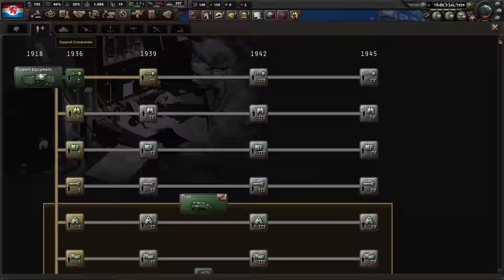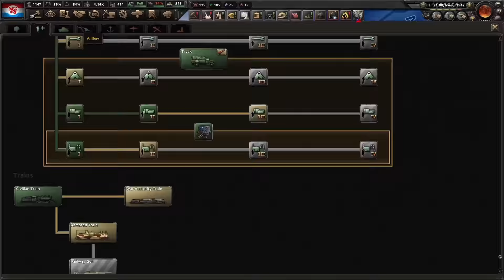Luxembourg World Conquest